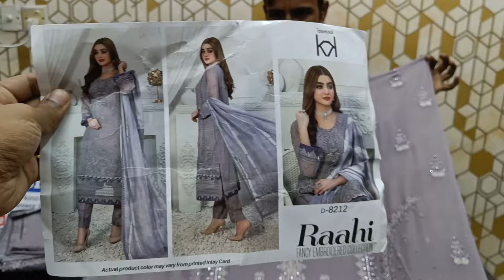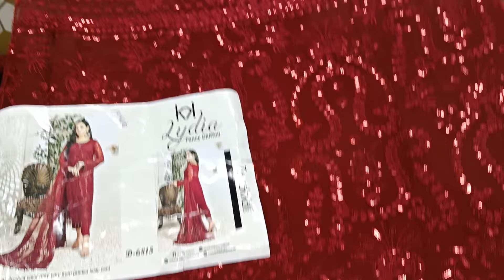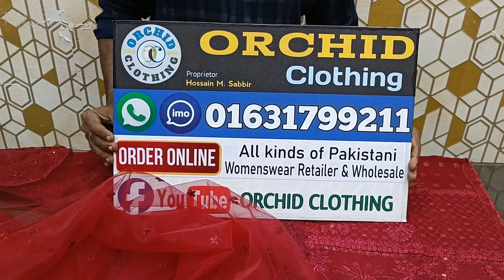Tawakkal 🇵🇰 Organza Chiffion Most Demanding Dresses | Original Long Pakistani Tawakkal Three piece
Tawakkal 🇵🇰 Chiffion Most Demanding Dresses | Original Pakistani Tawakkal Three piece | Long Dresses

Pakistani Tawakkal Premium Luxury Party Wear Dress | Branded Pakistani Chiffon Three Piece 2024 Eid

Latest Pakistani Wedding Dress Collection | Pakistani Dress Price | Exclusive 3 piece Original WomeBangladesh